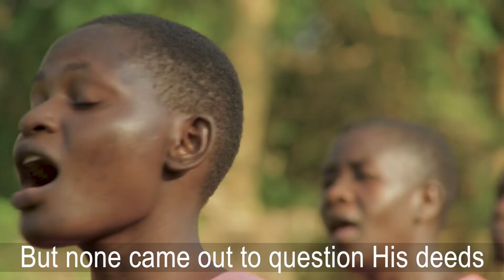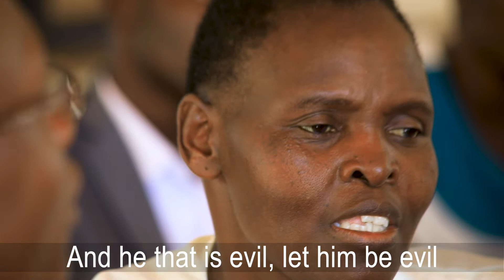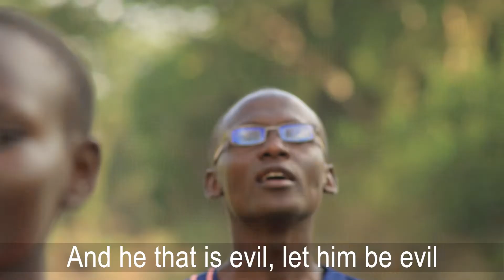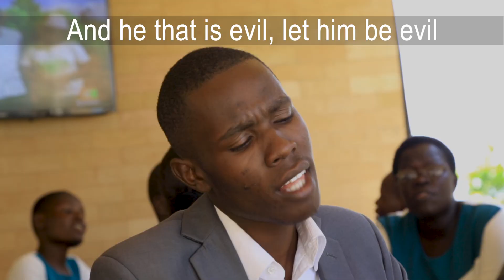Msulubishe//Ahero Central Church Choir//Redssprings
Christ was crucified just because of our sins. Instead of seeking his face, we still go on with our sinful acts. By so doing we are still crucifying Him